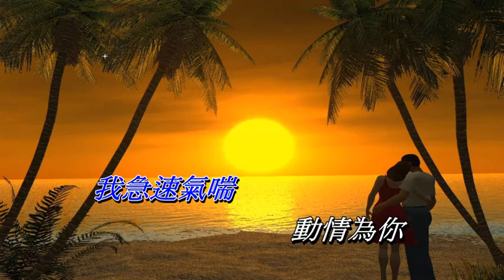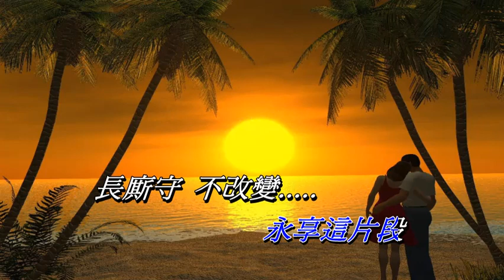心肝寶貝 張偉文〈卡拉伴奏版〉